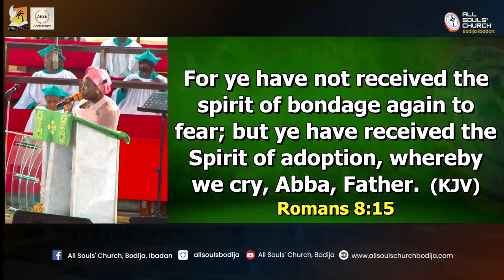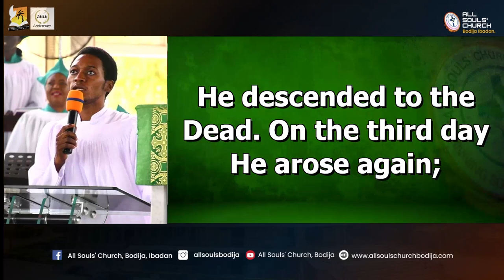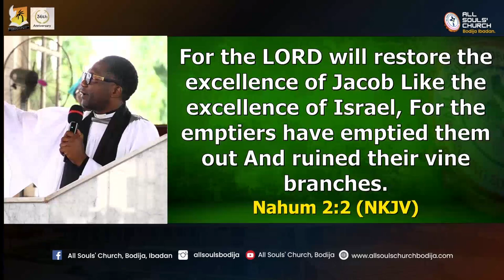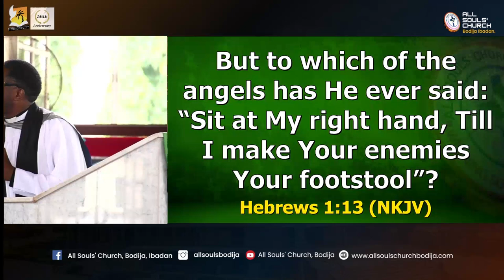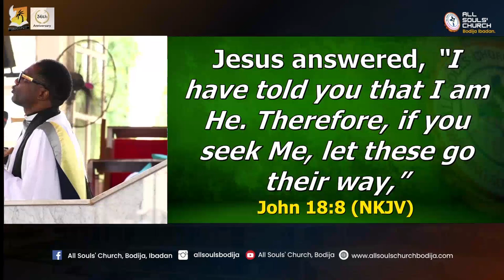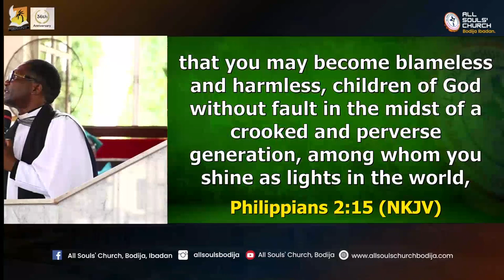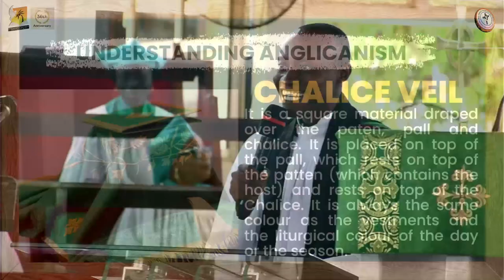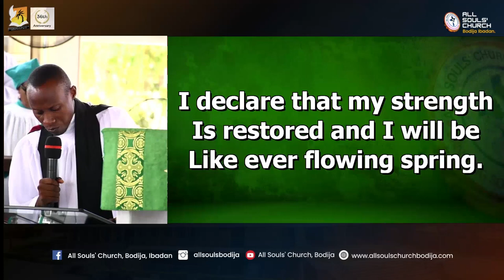THANKSGIVING SERVICE, 36TH YOUTH ANNIVASSARY | ALL SOULS' CHURCH BODIJA | 18TH AUG. 2024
Theme: The emergence of the Sons of God.
Text: Rom. 8:19
Ministering: Rev. Barr. Abiodun Olugbemide

Address: No. 1 Arigidi Street, Old Bodija, Ibadan, Nigeria.